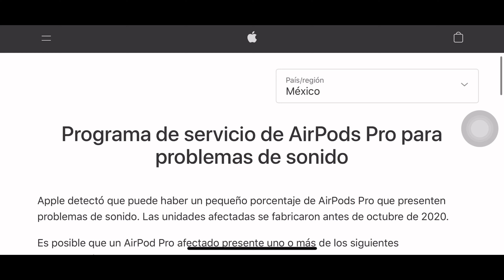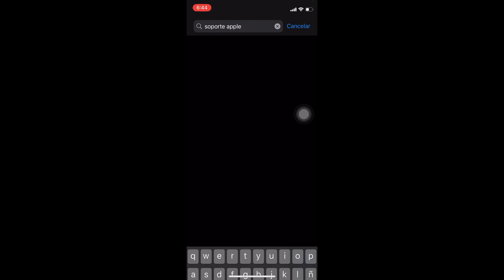Me cambiaron mis viejos airpods pro por unos totalmente nuevos estando fuera de garantia en MEXICO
Hola mi nombre es Alexis y en el video del dia de hoy te exoplicare el proceso que tuve que pasar para poder cambiar mis airpods pro por unos totalmente nuevos estando fuera de garantia.